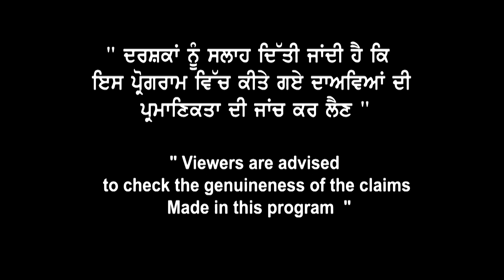justin trudeau ਦੀ ਸਰਕਾਰ ਆਉਣ ਨਾਲ ਲੱਗੀ PPR ਦੀ ਝੜੀ | ਆਹ ਚੱਕੋ Jan Intake ਤੇ ਬਹੁਤ ਵੱਡਾ ਖੁਲਾਸਾ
justin trudeau ਦੀ ਸਰਕਾਰ ਆਉਣ
ਨਾਲ ਲੱਗੀ PPR ਦੀ ਝੜੀ
ਆਹ ਚੱਕੋ Jan Intake ਤੇ
ਬਹੁਤ ਵੱਡਾ ਖੁਲਾਸਾ